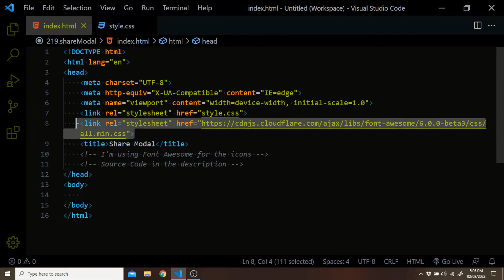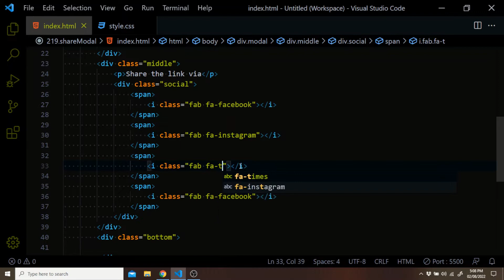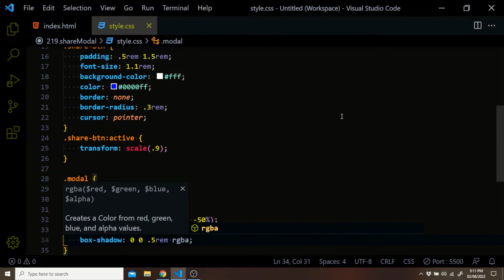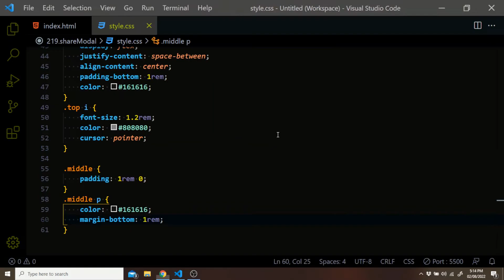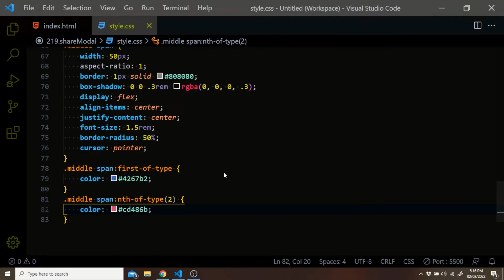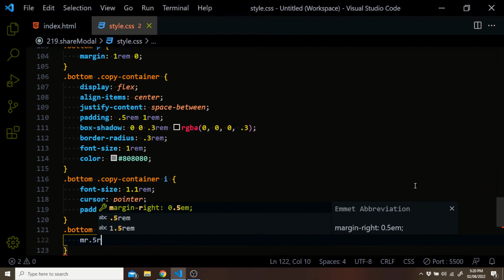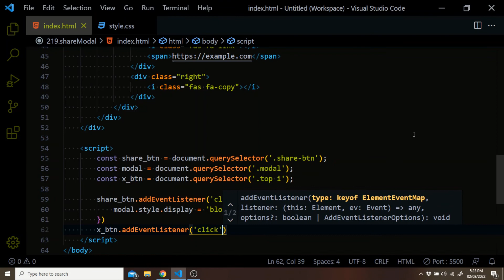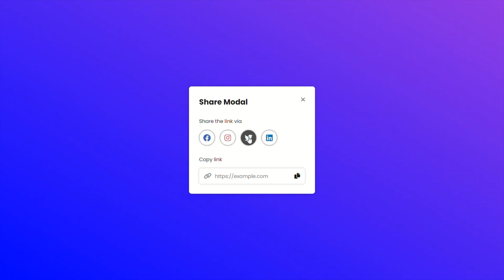Make a Share Modal with HTML, CSS & JavaScript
In this video I will show you how to create this cool share modal with HTML, CSS and JavaScript.

=== Chapters ===
00:00 - Intro
00:05 - Demo
00:59 - Message
01:14 - HTML
03:16 - CSS
08:56 - JavaScript
10:22 - Final Result
11:15 - Outro